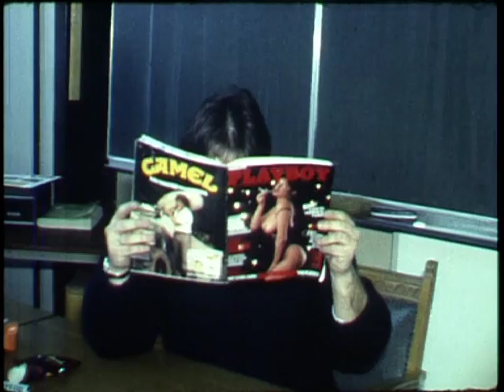Jong Geleerd, Oud Gedaan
Montage van beelden uit het Fries Film Archief, rond 'jong geleerd, oud gedaan' en daarin vooral gericht op sport & spel.